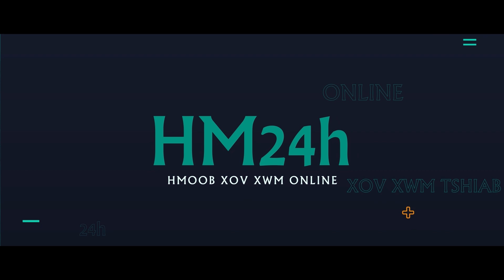🔴LIVE | TSOV ROG UKRAINE -RUSSIA 9/11/2022 |IRAN LEES TXIM XA UAV RAU LAVXIAS -NROG UKRAINE ZOO SIAB